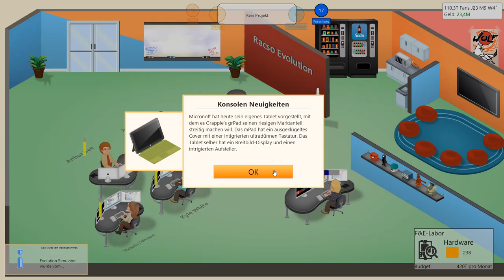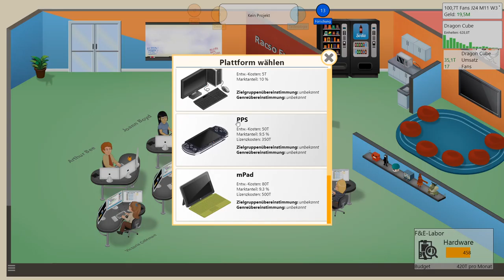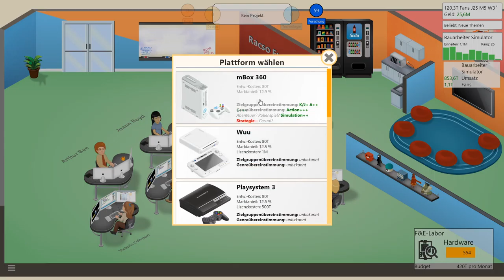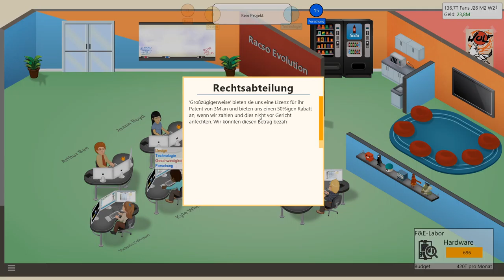Der Lern-Simulator failt! | Game Dev Tycoon #10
Willkommen zur zehnten Folge von Game Dev Tycoon! Heute entwicklen wir eine neue Engine und ein paar neue Spiele. Viel Spaß!